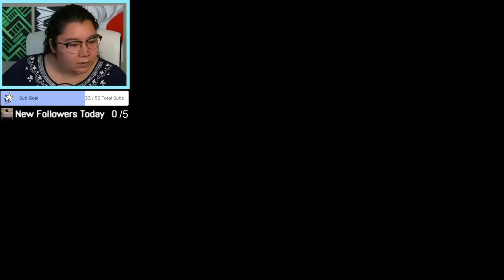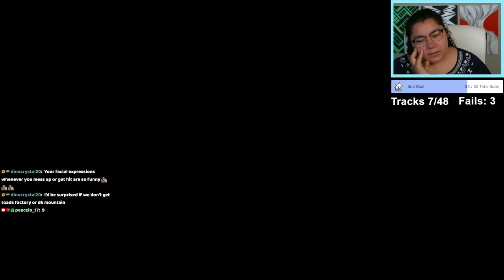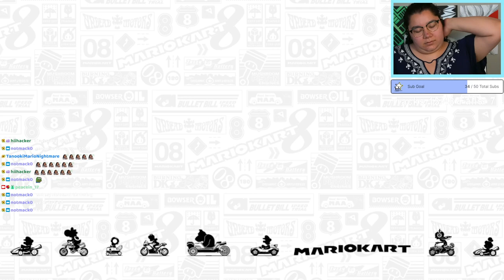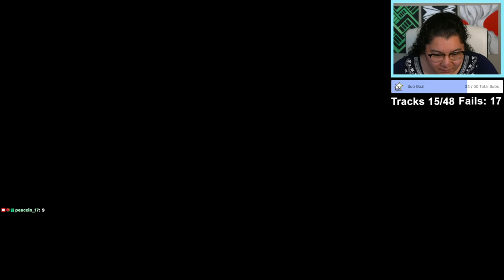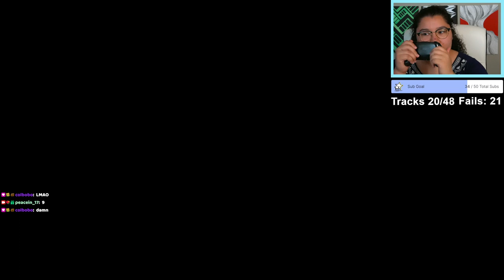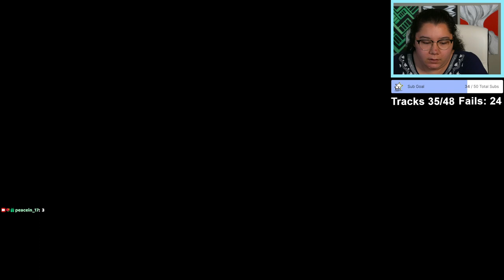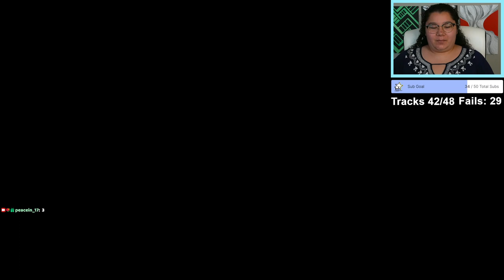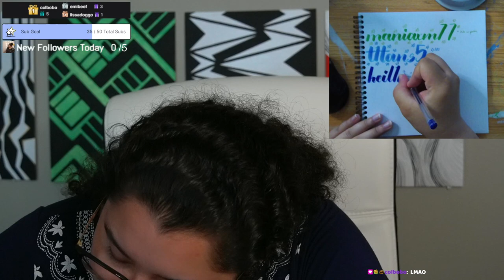7/18/23 GETTING FIRST IN EVERY TRACK! - MK8 Deluxe Challenge Stream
Time Stamps
00:00:00 Starting Soon
00:06:00 Intro
00:14:00 Challenge Run Starts!
03:44:00 The Final Prix
04:02:30 Run Over!
04:05:00 Thanking Subs Calligraphy